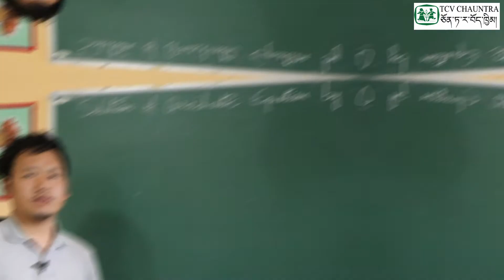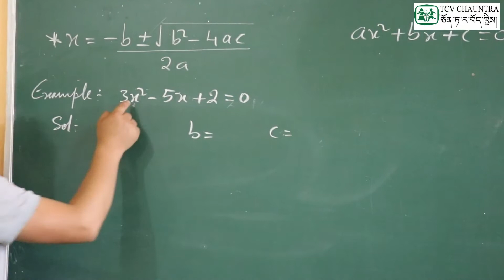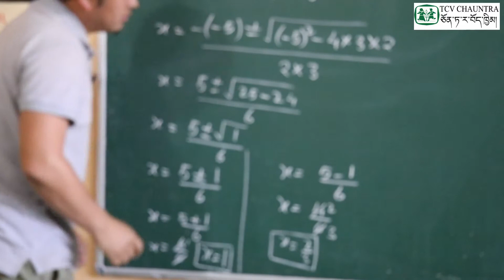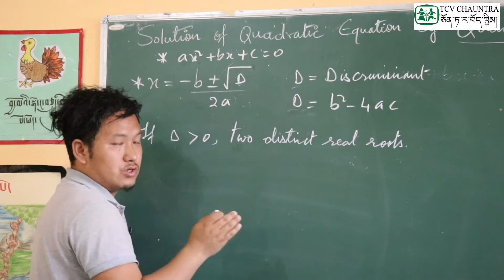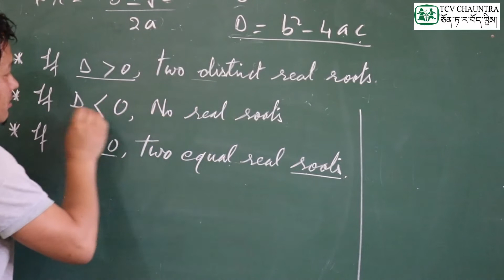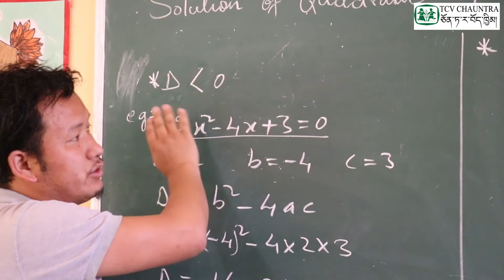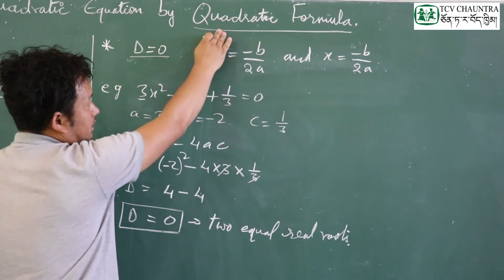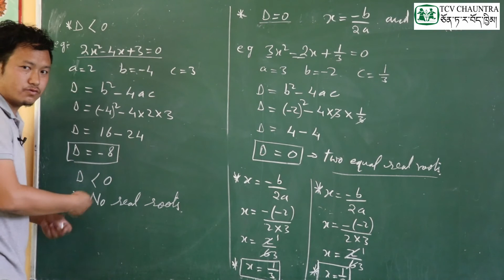Loter Classes : Class X Mathematics ( Chapter 4 : Quadratic Equation -Quadratic formula ) - Part 4